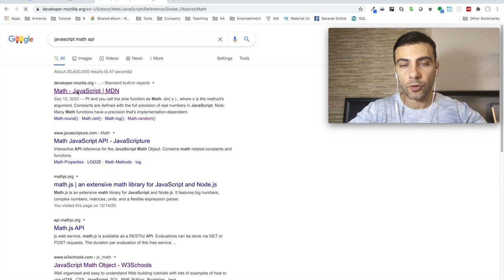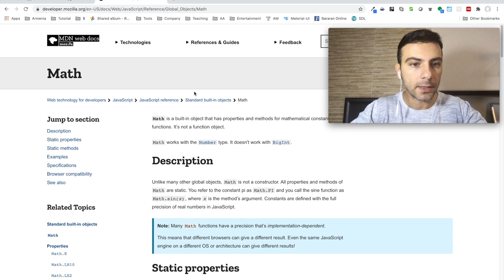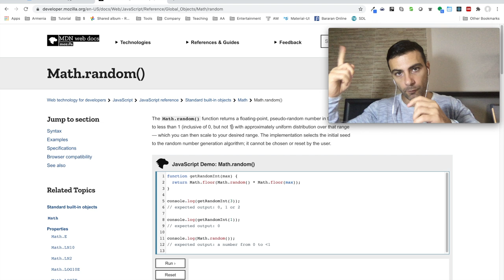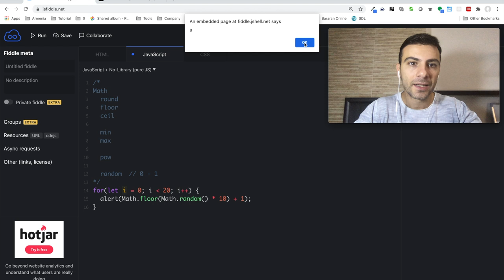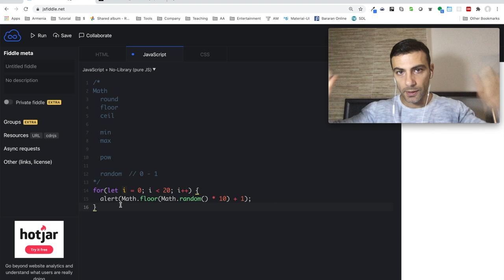Javascript - Մաթեմատիկական ֆունկցիաներ (Math functions)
Թեմաներ

* Մաթեմատիկական տարբեր ֆունկցիաներ

round - կլորացնել տրված արժեքը

    let a = 2.4;
    let b = Math.round(a);  // bն այժմ ունի 2

floor - կլորացնել տրված արժեքը վայրընթաց

    let a = 2.8;
    let b = Math.floor(a);  // bն այժմ ունի 2

ceil - կլորացնել տրված արժեքը վեր

    let a = 2.1;
    let b = Math.ceil(a);  // bն այժմ ունի 3

min - ստանալ նվազագույն արժեքը

    let a = 2.8;
    let b = 2;
    let c = Math.min(a, b);  // cն այժմ ունի 2

max - ստանալ առավելագույն արժեքը

    let a = 2.8;
    let b = 2;
    let c = Math.max(a, b);  // cն այժմ ունի 2.8

pow - Ինչպես գտնել զանգվածի արժեքի ինդեքսը

    let a = 2;
    let b = Math.pow(2, 3); // bն այժմ ունի 8  (2 * 2 * 2)

random - ստացիր պատահական թիվ 0-ի և 1-ի միջև

    let a = Math.floor(Math.random() * 10) + 1; // պատահական թիվ  1 - 10